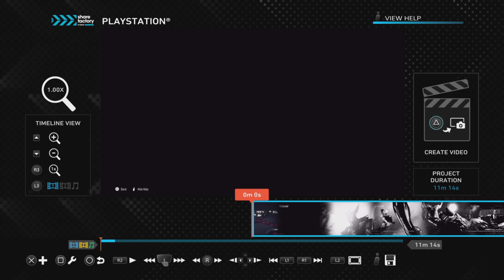RANDOM 2K24 CLIPS